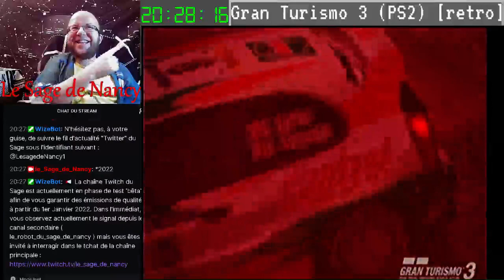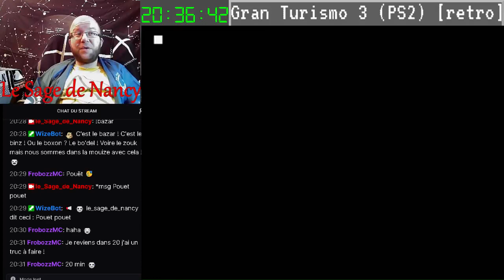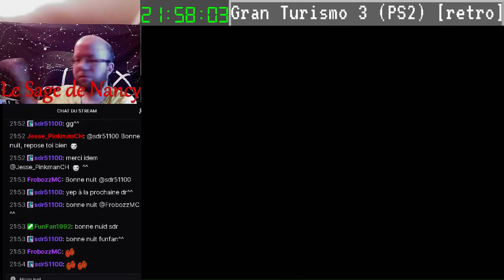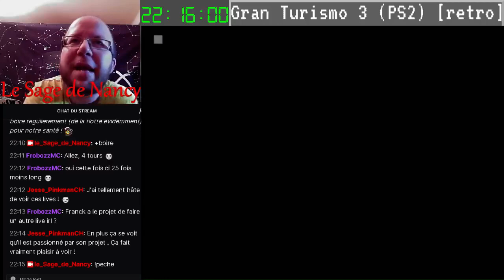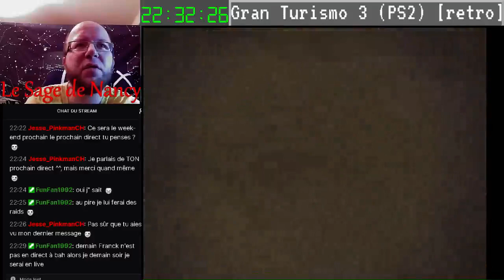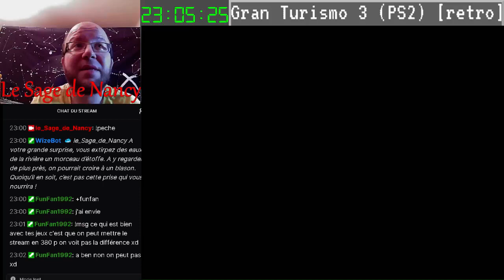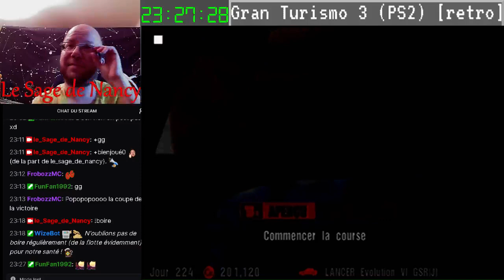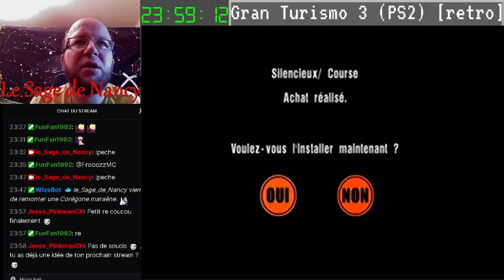Phase Bêta - N°06 - création chaîne Twitch – 05/09/2021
Archive d'un précédent direct sur Twitch. Phase bêta - Episode 06